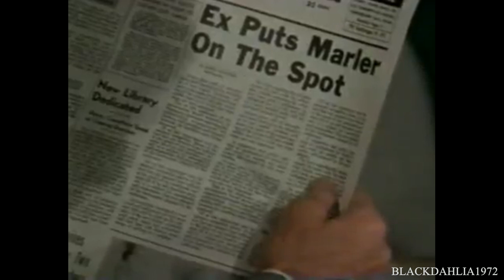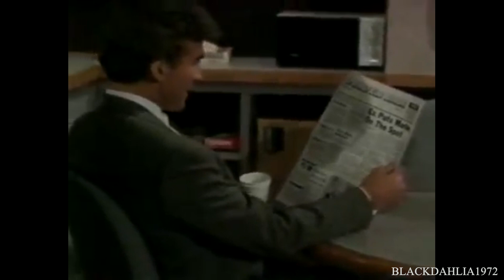GUIDING LIGHT - ROSS AND BLAKE 1992 "the senate or Blake?" part. 5